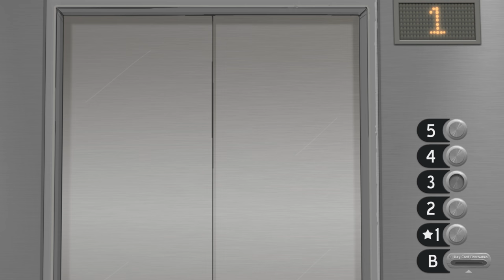Sally Face #13 - Wurst mit Satan-Geschmack (Let's Play Gameplay Deutsch)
Let's Play Sally Face Gameplay Deutsch Horror Episode 3